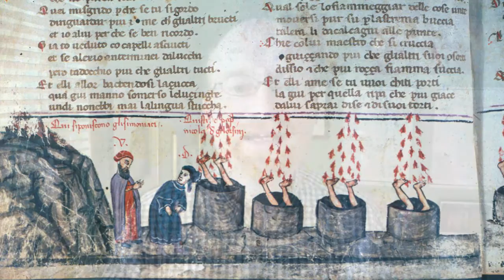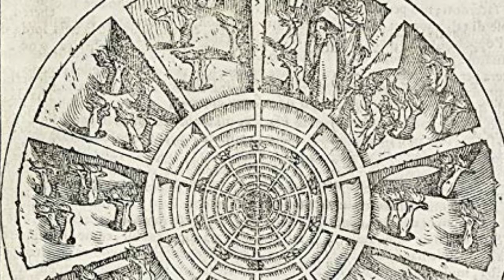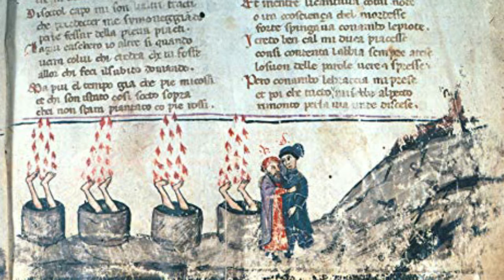Inferno 19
Canto 19 is famous for Dante's discovery of an inverted pope with burning feet in the third bolgia of Malebolge. But what's at stake is far more than a corrupt medieval church. The disaster of confusing spiritual gifts with temporal goods has, arguably, become endemic in modern society. Spiritual materialism continues to shape churches and has become a way of life under capitalism, when it's experienced as the only path to salvation.

The images that accompany my discussion are by Gustav Doré (in black and white), William Blake (in colour), Sandro Botticelli (the drawings), Priamo della Quercia (illustrations) and assorted manuscripts.